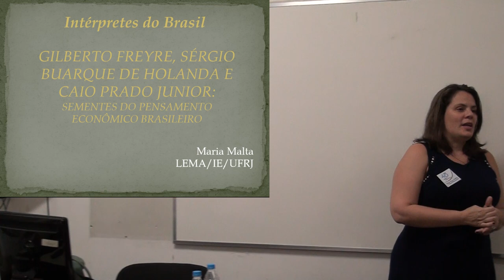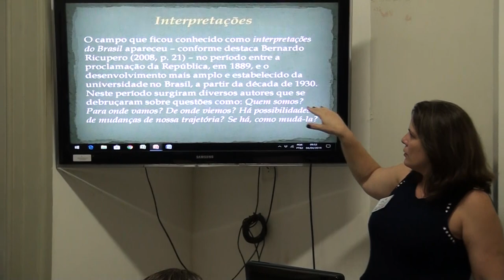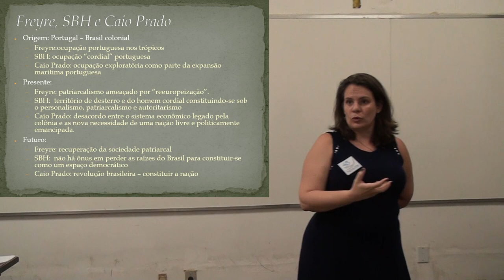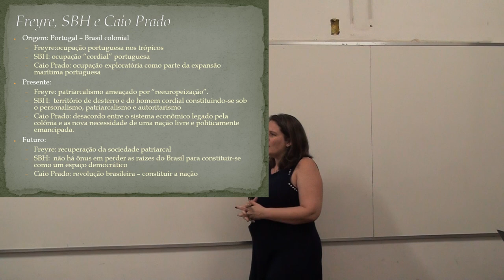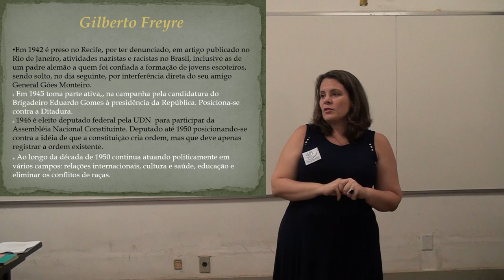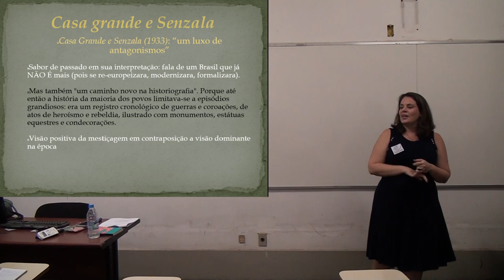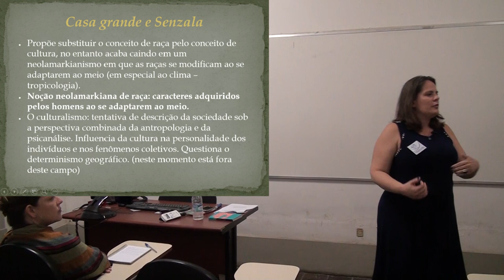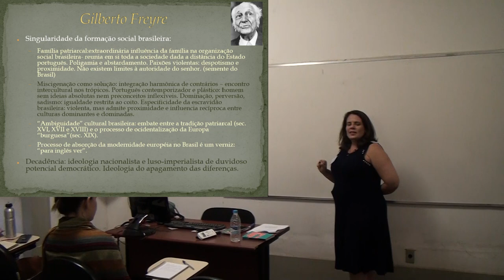Interpretes do Brasil com Maria Malta - Parte 1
A Professora Maria Malta do Instituto de Economia da UFRJ apresenta seu estudo sobre os "Intérpretes do Brasil"  -  Sementes do Pensamento Econômico Brasileiro; Gilberto Freyre, Sérgio Buarque de Holanda e Caio Prado Junior.
Produção e Edição: Guilherme Aguiar

Local: Instituto de Economia da UFRJ
Data: Abril de 2019